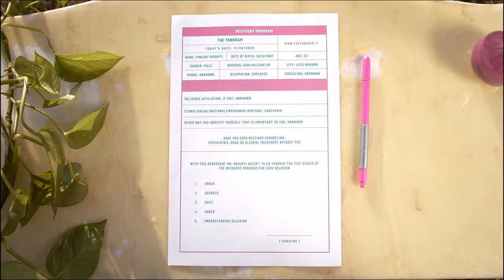The Tangram - Magical (Official Video)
Production: The Tangram
An idea of Claudia Ferrara “Noia”, Francesco Fatale
Written by Francesco Fatale, Claudia Ferrara “Noia”
Published by Music Market Srl (SIAE)
(P) 2020 IRMA records
Directed by Glenda
Starring Manuel D’amario, Francesca Papa
Assistant Director: Marialuisa Carulli
Assistant Production: Valerio Pompei
Director of Photography: Glenda
Gaffer: Francesca Florindi
Camera Operator: Giulia Altavilla
Camera Assistant: Gabriele Galante
Electrician: Tessa Laporese
Costume Designer: Claudia Ferrara “Noia Vintage”
Editor: Francesco Fatale, Claudia Ferrara “Noia”, Glenda
Production Designer: Claudia Ferrara “Noia Vintage”
VFX: Francesco Fatale, Glenda

Thanks to MediaWellness, Ugo Miscia, Adriano De Ascentiis, Riserva Naturale dei Calanchi di Atri, IFA Scuola di Cinema, Silvia Stellabotte, Comune di Atri.

Lyrics

I confess
I lay low
Just like some dogs in a mad world
I saw you run away what are you running from?
You cut like a razor

Standing in the crowd you’re so beautiful
I can see the sky through an open door
I drank too much tonight hate to see you go
Let’s pretend we never met
You already know
Cause you’re so magical
You’re so magical

I’ll try to feel
How you feel
I’ll try to live forever
But the end is near

You already know
You’re so magical

Pretend we never met
I hate to see you go